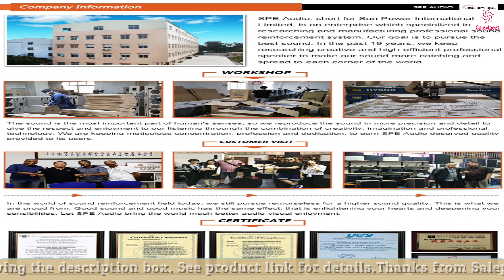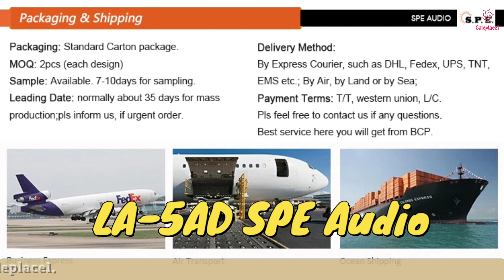DJ sound system power amplifier 2024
DJ sound system featuring a line array active system consisting of two 10-inch speakers and a power amplifier, LA-5AD SPE Audio